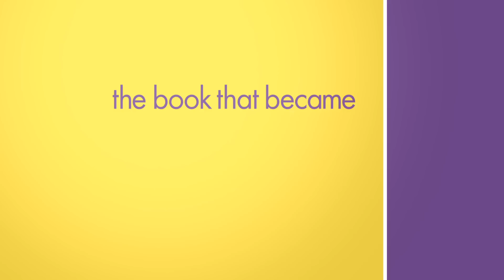"Audience Reaction" TV Spot